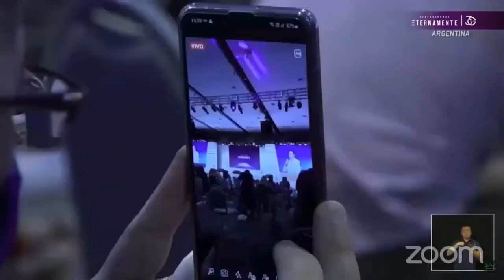✅ JUNTA DE OPORTUNIDAD y ENTRENAMIENTO con Antonella Martínez | Diamante Premier | OMNILIFE - SEYTU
🟩Para poder estar atento siempre a todo el Contenido de Mi canal de YouTube te hago la Cordial Invitación a que te SUSCRIBAS AL CANAL, ACTIVES LA CAMPANITA🔔 DE NOTIFICACIONES, Dale Me gusta (Like) a la Transmisión👍, y Compartir esta Información para poder llegar a muchas mas PERSONAS.
TE INVITAMOS a conocer la experiencia de estos grandes empresarios y aprender cual ha sido la clave de sus éxitos en su paso por Omnilife. Somos Gente que cuida a la Gente.
✅ Junta de Oportunidad y Entrenamiento Con la Empresaria 📊 Antonella Martínez Nivel de Carrera Diamante Premier, es originaria de Argentina
👉 Entrenamiento realizado el Sábado 27 de Marzo de 2021
👉 Tema: Visión de Diamante en Extravaganas Omnilife Argentina 2021.

🟩Como Desinstalar o ELIMINAR Programas en tu PC de Windows Fácil y Rápido 💻 Desde PANEL DE CONTROL👇👇

🟩Como DISMINUIR el Tamaño o Peso a tus ARCHIVOS PDF | Usando Word y Una Pagina Web 💻🔻📃👇👇
Enlace Directo del Canal⬇⬇👇
👇😍😍MIS REDES OFICIALES🔻🔻 🔻
🟩Contáctame en mi Correo Electrónico Hotmail 📧📩⬇⬇
🟩Mensajes Directos a Telegram📲✈⬇⬇
🟩Visita mi Página del Canal en 💻FACEBOOK⬇⬇
🟩Visita mi Página de Reflexiones💡 en 💻FACEBOOK⬇⬇
🟩Adquiere Productos de Nutrición y Belleza. En nuestra empresa OMNILIFE Y SEYTU. Si deseas generar ingresos esta es tu oportunidad. Para mayor información visita la página de Facebook⬇⬇